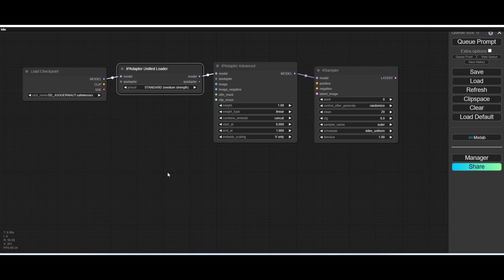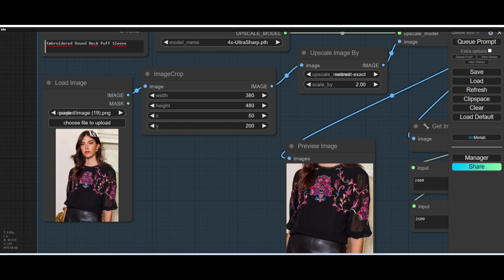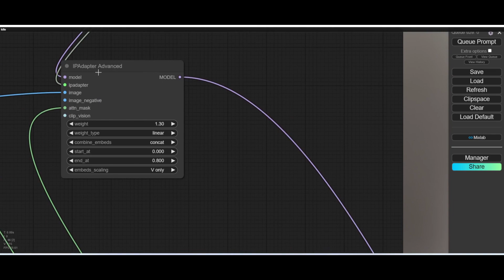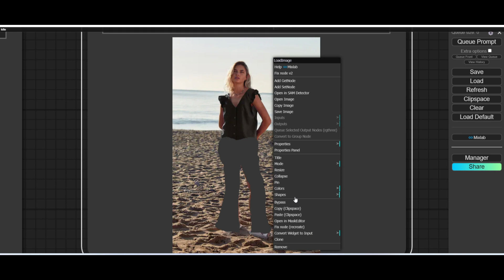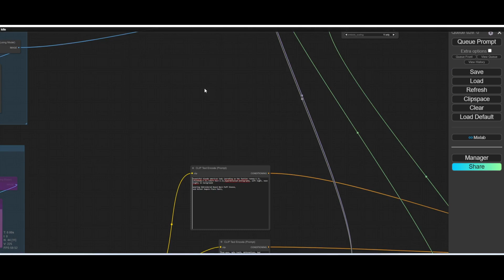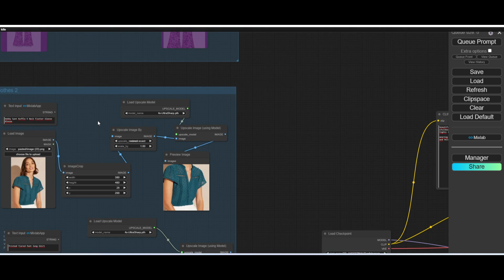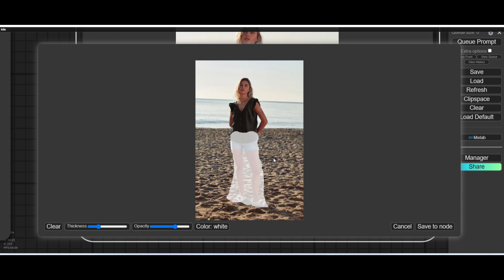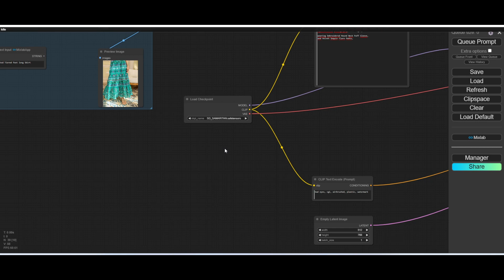ComfyUI - Ip-Adapter Fashion (Trocando de Roupa)